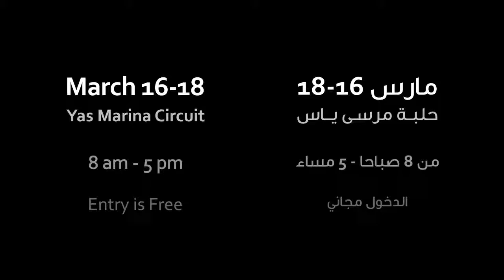University of New South Wales - Australia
Team Flag Animations during the Mohamed Bin Zayed International Robotics Challenge (MBZIRC) 2017